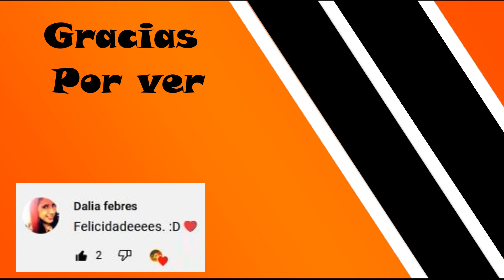INVADEN NUESTRA CASA | THE INMORTALS #3 Minecraft Survival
♪ Directos todos los días.
-Si te gustó el vídeo recuerda darle al Me Gusta

*No es obligatorio y será usado para mejorar el canal
♠ Meta para Comprar PC Nueva: 1000 $ ♠